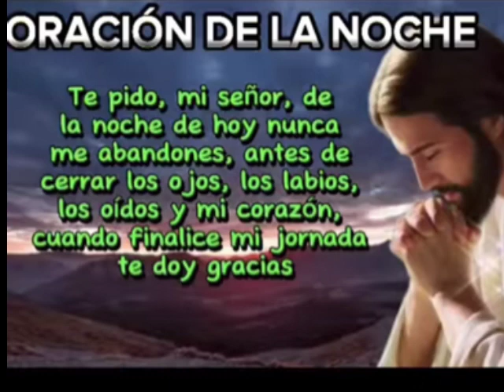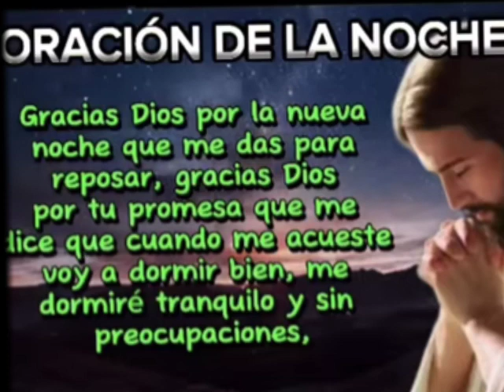oración de la noche de hoy